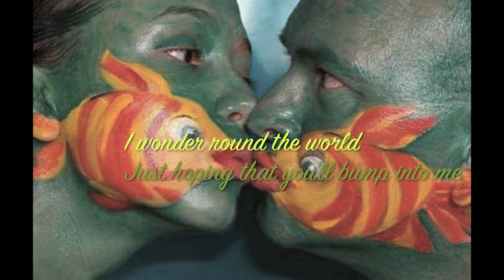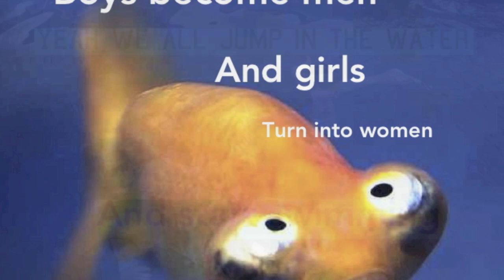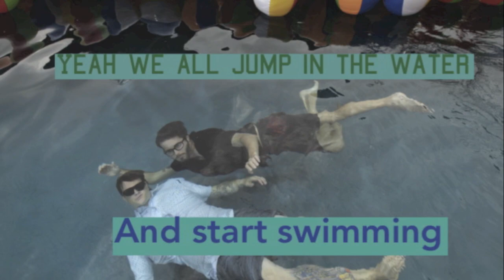People On Vacation - Lonely Fish - LYRIC VIDEO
It is a video...Our song "Lonely Fish" plays...We show the lyrics to the song...There are pictures of fish behind the lyrics...
This is the best description we could come up with.

This song is featured on the album THE SUMMER AND THE FALL...If you buy it, you will like it...And we will like you...That is all.